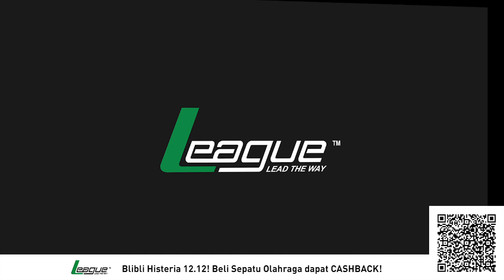YES! Year End Sale League Indonesia 2020 (Basketball - Shopee Version)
YES! Year End Sale League Indonesia hadir kembali! Mulai 27 November 2020. Dapatkan beragam promo menarik, mulai dari buy more save more – belanja makin banyak makin hemat, hingga potongan belanja hemat dan special price!

Tetap sehat dan aktif berolahraga bersama League Indonesia! Dapatkan berbagai sepatu basket andalan dari League, seperti: Shift, Typhoon dan Balistic. Dengan segala teknologi dan fitur yang disematkan, memberikan kenyamanan dan keselamatan saat bermain basket!